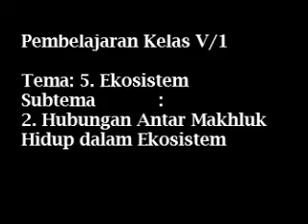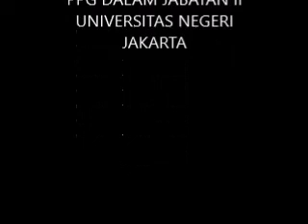Produk PPL – M3 – Ida Dwi Kusumawati 18016202710035 – PGSD UNJ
Nama Mahasiswa: Ida Dwi Kusumawati
Produk PPL Sesuai Siklus: Produk PPL Minggu 3
Prodi: PGSD
Sekolah PPL : SDN Kedaung Kaliangke 14